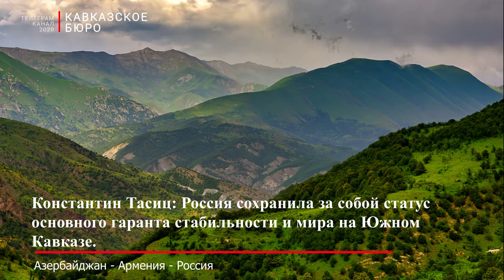Россия сохранила за собой статус основного гаранта стабильности и мира на Южном Кавказе.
С момента прекращения войны в Карабахе проходит год. Азербайджан восстановил свою территориальную целостность, но также и впустил на свою территорию российский миротворческий контингент. За год геополитическая расстановка в регионе поменялась. О том, какие на сегодня мы имеем геополитические результаты в регионе рассказал в интервью Кавбюро эксперт РИСИ Константин Тасиц.